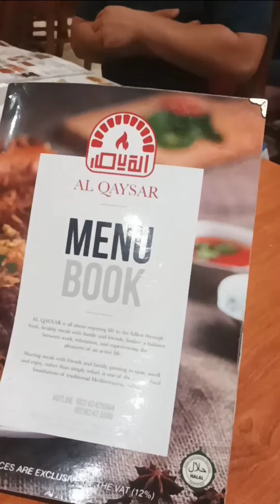Biryani Night Ride 😎 & Vespa Cafe Manila, 🛵💨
A Quick Short ride to Al Qaysar for the Best Biryani Lamb in town!! & Visit Vespa Cafe Manila 👌Yeah 😎